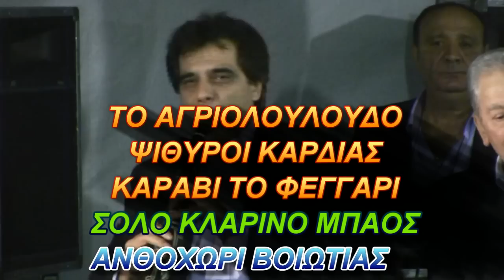ΤΟ ΑΓΡΙΟΛΟΥΛΟΥΔΟ-ΚΑΡΑΒΙ ΤΟ ΦΕΓΓΑΡΙ-ΜΠΑΟΣ-ΤΣΑΟΥΣΗΣ.wmv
ANTHOXWRI BOIWTIAS 2010_TSAOUSHS-TSAMPA-TSAPROUNHS-MPAOS_ARXEIO
ΑΠΟ ΦΙΛΟ  ΣΤΕΦΑΝΟ